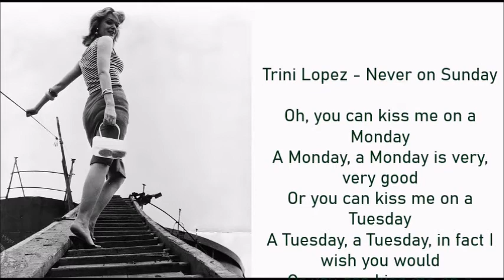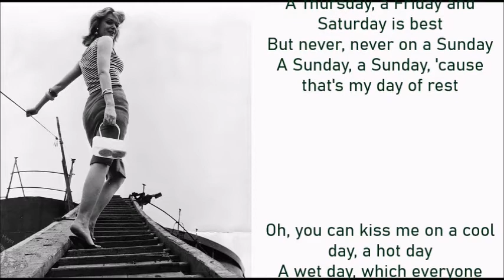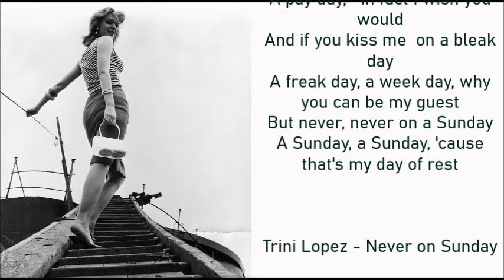痴汉淫娃 電影歌曲 歌词 Trini Lopez Never on Sunday + lyrics